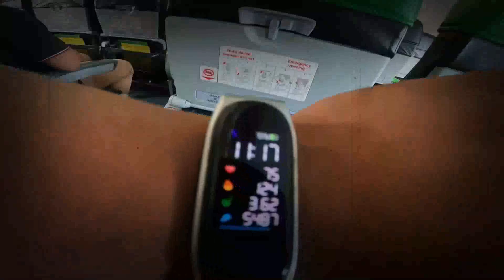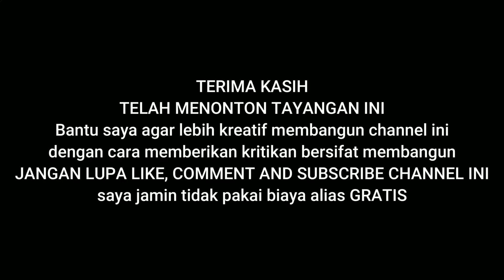Jalan Gedung Arca Malam Lebaran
Menjelang Lebaran Pedagang Pakaian Jalan Gedung Arca Diserbu Pembeli